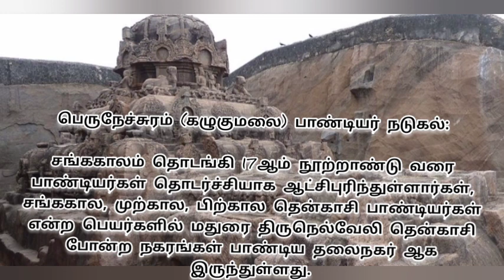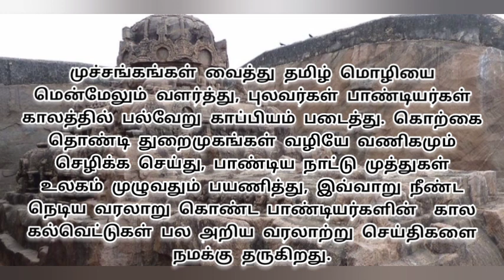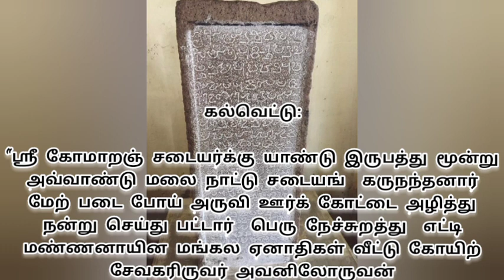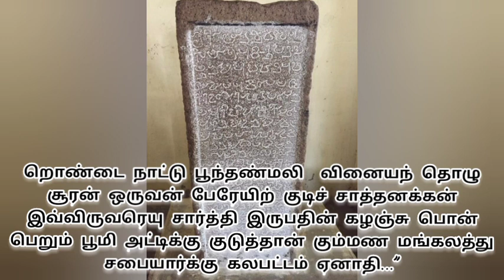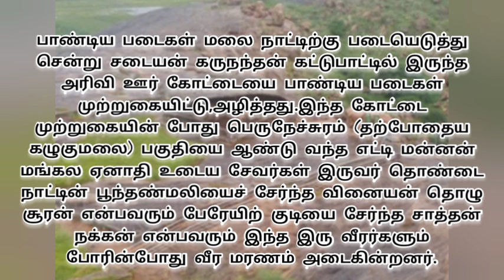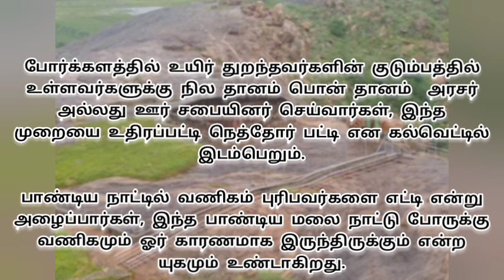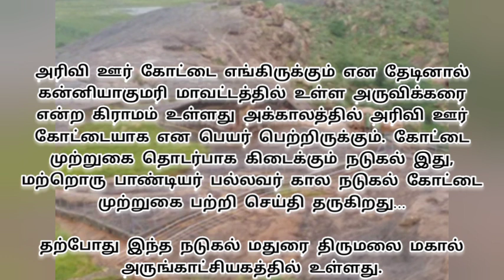பெருநேச்சுரம் (கழுகுமலை) பாண்டியர் கால நடுகல்!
கல்வெட்டு:

“ஸ்ரீ கோமாறஞ் சடையர்க்கு யாண்டு இருபத்து மூன்று அவ்வாண்டு மலை நாட்டு சடையங்  கருநந்தனார் மேற் படை போய் அருவி ஊர்க் கோட்டை அழித்து  நன்று செய்து பட்டார்  பெரு நேச்சுறத்து  எட்டி மண்ணனாயின மங்கல ஏனாதிகள் வீட்டு கோயிற் சேவகரிருவர் அவனிலோருவன்   றொண்டை நாட்டு பூந்தண்மலி  வினையந் தொழு சூரன் ஒருவன் பேரேயிற் குடிச் சாத்தனக்கன் இவ்விருவரெயு சார்த்தி இருபதின் கழஞ்சு பொன் பெறும் பூமி அட்டிக்கு குடுத்தான் கும்மண மங்கலத்து சபையார்க்கு கலபட்டம் ஏனாதி…”